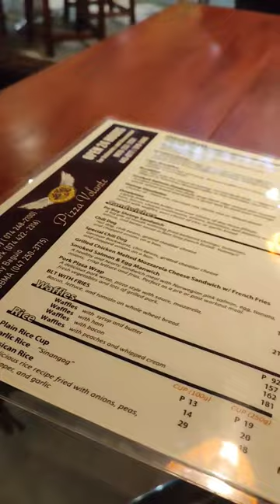Pizza Volante at SM Baguio